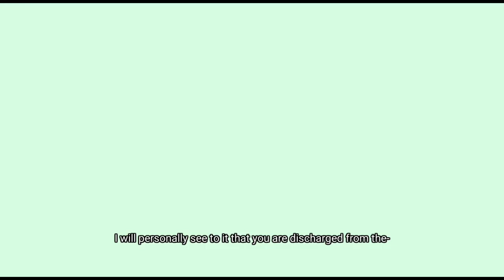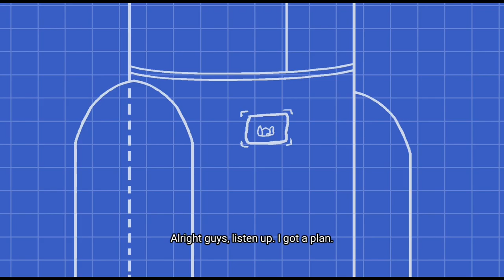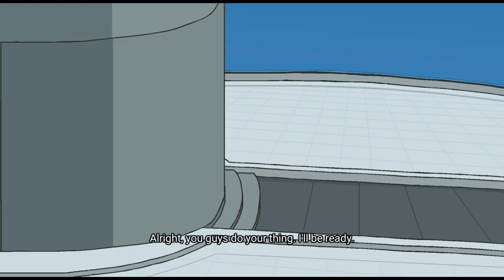The new season of Henry Stickmin _ Funny and Amazing Events from Henry.